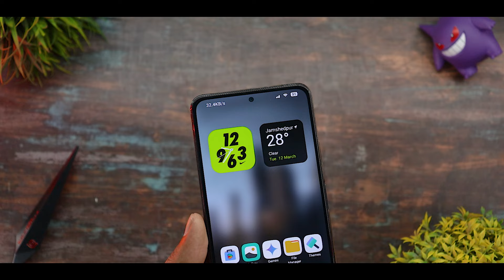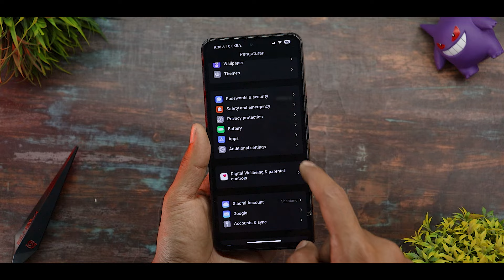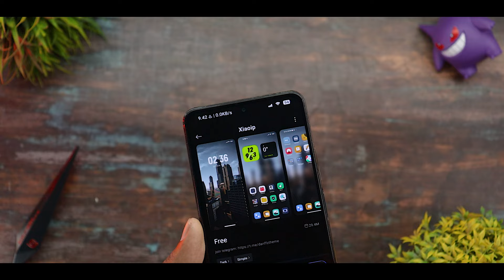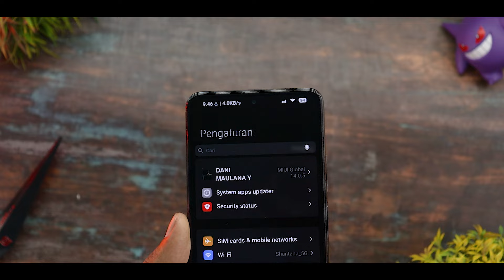New Miui 14 Theme For Redmi,Poco & Xiaomi Devices | Best Miui Theme For March 2024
Background Music 🎶🎵🎵🎵.